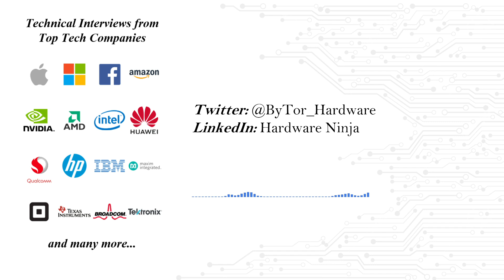HWN - Want to get a job at Intel? - Interview Debrief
Hi fellow (and future) engineers!

Have you ever wondered how you should prepare on your days prior to your interview?  Don't take it from us, take it from a fellow ninja who just got his offer letter from Intel!

Welcome back to another episode of Hardware Ninja! Ever wondered how to get a job as a Hardware Designer in some of the top tech companies like Microsoft, Google, Tesla, Apple, Facebook, etc?

The interview process employs many application based questions whether you're a recent college grad or an experienced applicant. It doesn't matter if you want to work for Elon Musk, Tim Cook, or the up and coming start-up you heard about. We're here with curated material of real life technical interview questions.

Prospective job seekers (including yourself some day) will benefit from this resource.